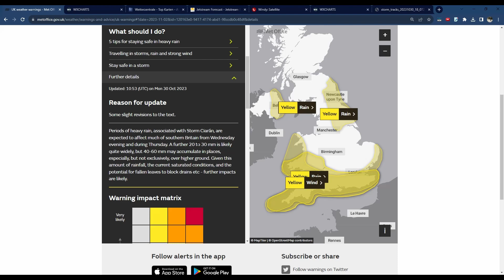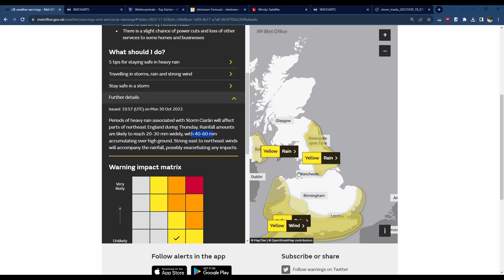Storm Ciarán: Very strong winds possible for Southern UK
Storm Ciarán is expected to hit the UK on Thursday. In this weather forecast video we look in more detail at the UK Storm, when it will strike, which areas could be affected, and how strong it could be.

UK storm weather tornado rain ice wind hail warning yellow red amber warning snow